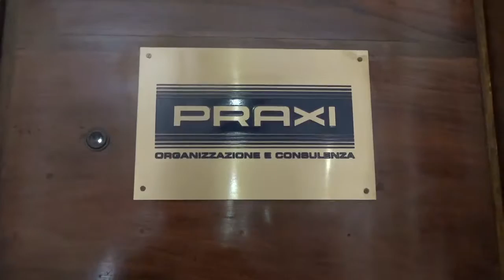Liguri da conoscere, Aldo Cinco: "Ecco gli attrezzi per aprire le porte del mondo del lavoro"